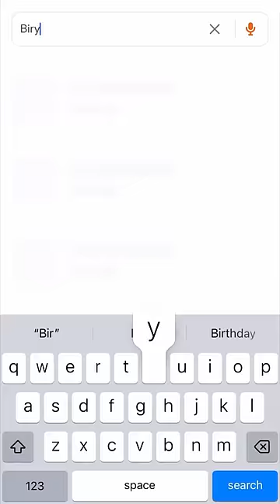MI VS SRH🥘food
This is a comparison video between the most famous food items of two Indian states namely, Mumbai and Hyderabad. Since the world’s biggest cricket tournament IPL has begun, I have decided to compare the most famous food items of various states according to IPL fixtures. Surprisingly today, the most famous food items of both these states were extremely flavourful and tasty. I had a great time trying out these food items. Hope you guys enjoy the video !